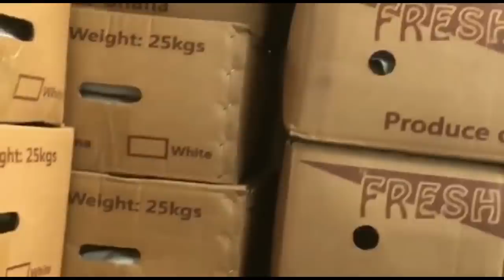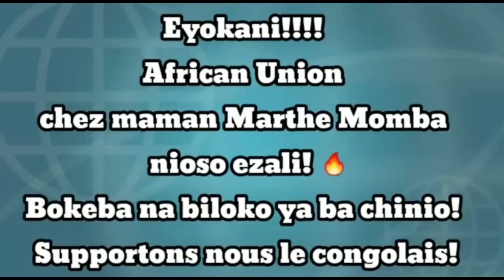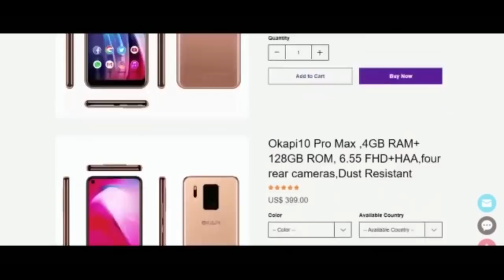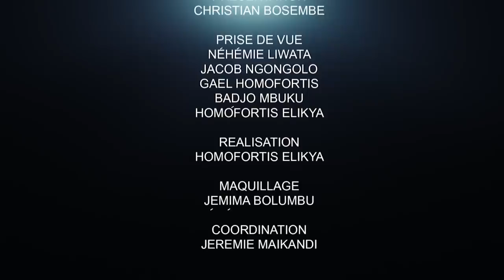CRITIK INFOS 14.04.21 TOUS LES LEVIERS DU POUVOIR ENTRE LES MAINS DE FATSHI : ALORS LE PEUPLE ??